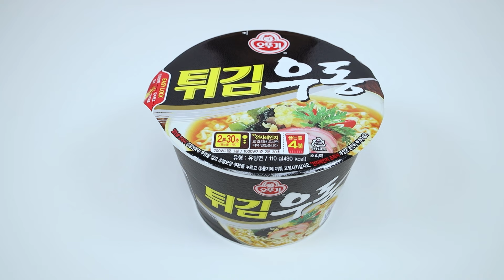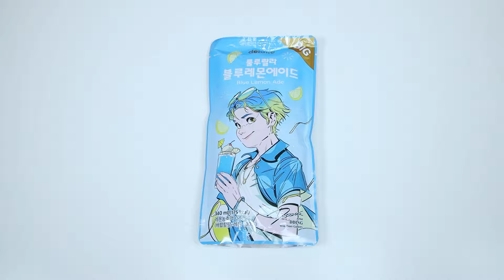편의점 음식 조합 먹방 Convenience store food mukbang 까르보 불닭볶음면 Carbo Buldak Fried Noodle 진짬뽕 치즈 재미있는영상 JJAEMI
튀김우동 ,3분카레💗진짬뽕,오뎅💗까르보 불닭볶음면 , 치즈💗오감자 , 스트링치즈 ,체다치즈💗블루레몬에이드 ,밀키스

💗 JJAEMI’s fun and delicious convenience store food combination mukbang
💗Fried Udon, 3-minute curry💗Jjambbong, Odeng💗Carbo Buldak Fried Noodles, Cheese💗O!karto, String Cheese, Cheddar Cheese💗Blue Lemonade, Milkis